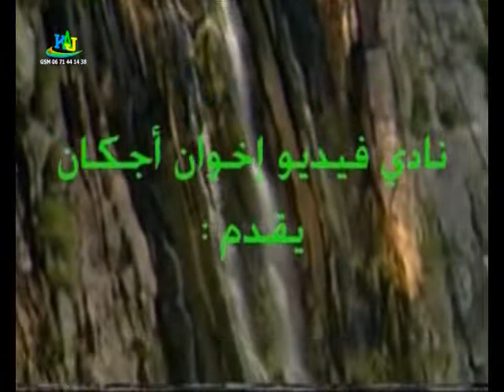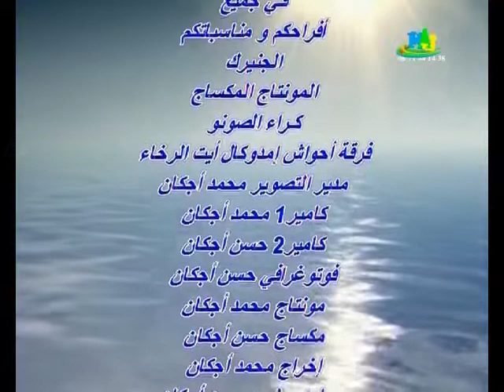# فيديو إيسمكان تيمولاي 2007 الجزء ( 5 )